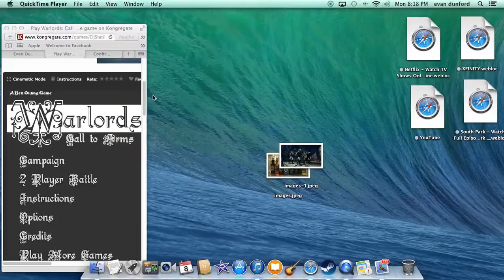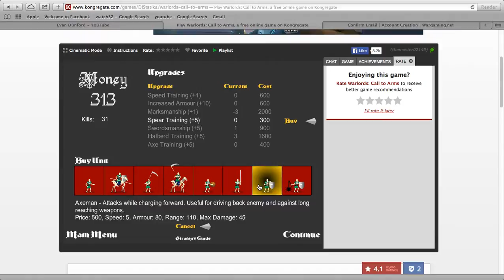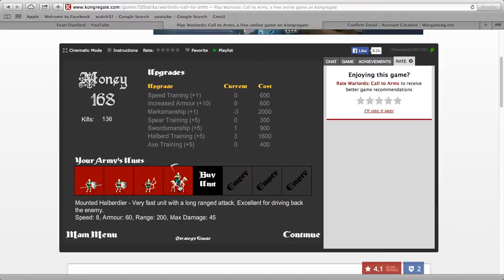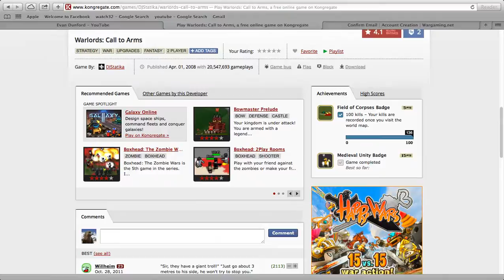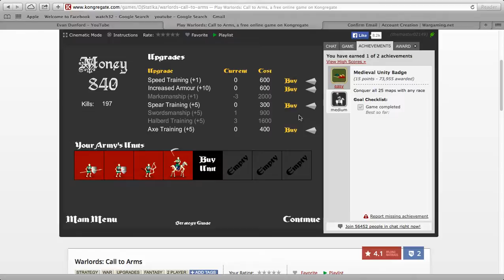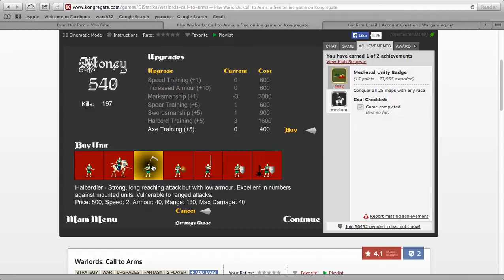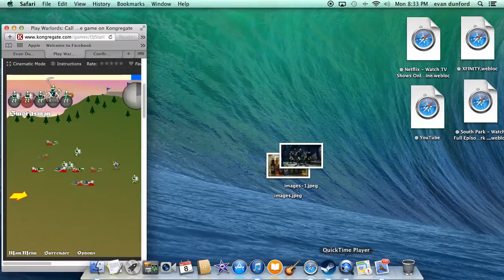Warlords Lets Play part 1